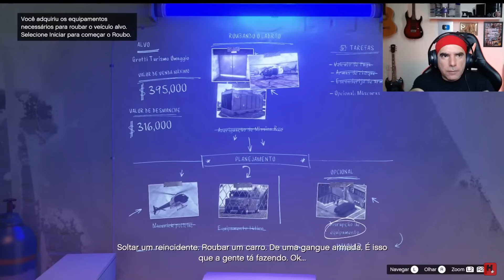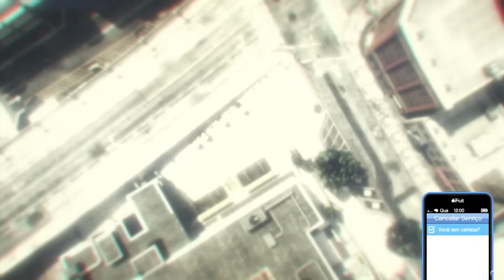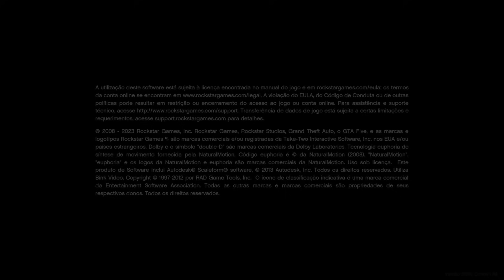Como Conseguir o Traje da Policia no GTA 5 Online !!!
Guia pra você conseguir o seu traje da policia no GTA Online Facilmente! Pegue o Traje da Policia Grátis ¨DLC Chop Shop¨(GTA Online) Funcionando para PS4, PS5, XBOX SERIES X/S - CONFIRA TAMBÉM COMO CONSEGUIR O TRAJE POLICIAL NO GTA 5 ONLINE EM TODAS AS PLATAFORMAS

► Serviço para pegar o Traje da Polícia no GTA 5 Online PS4/PS5/XBOX SERIES: